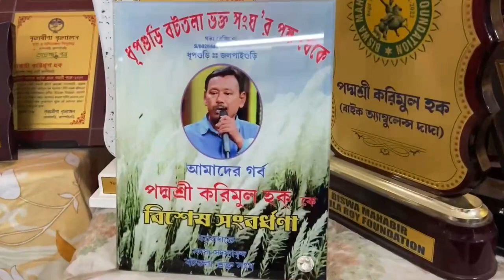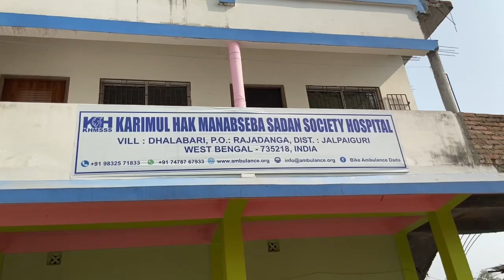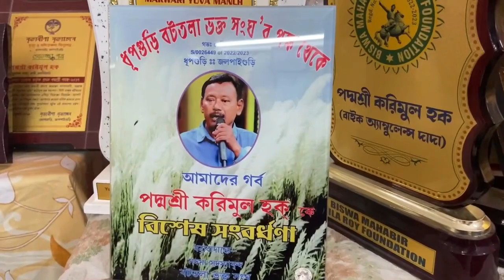Padmasri sri Karimul haque/Ambulance dada/gagisvlog&creation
‎Musician:BatchBug‎
Ei video te padmasri sri karimul haque er Bari , hospital, unar somosto sonman potro  onar bivinno prize ,somosto Kichu tule dhora hoeche.
Sathe Ekta  Chotto onusthan o Royeche.